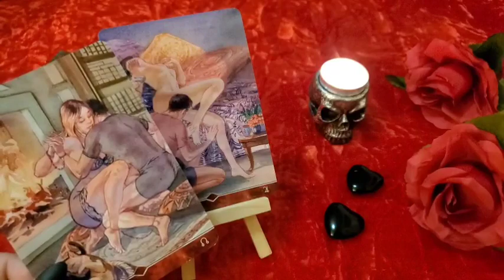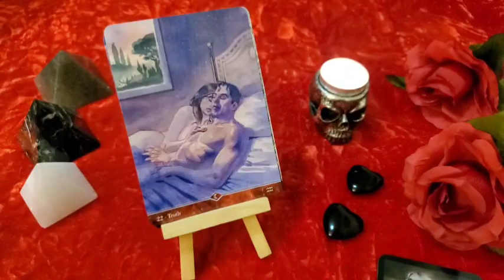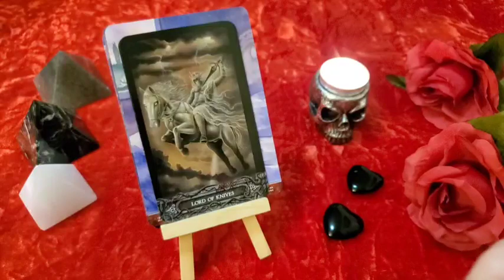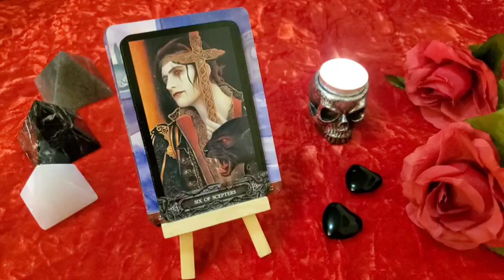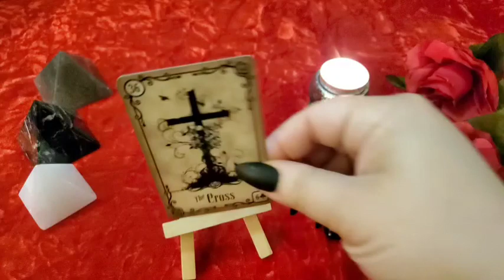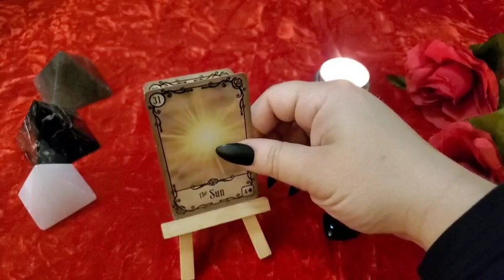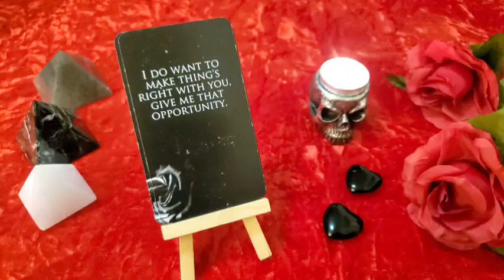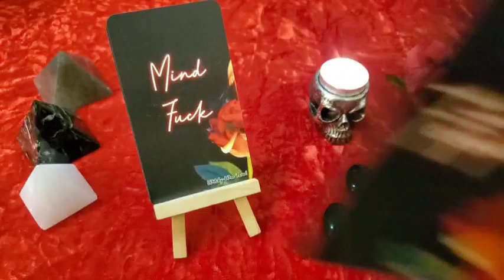SCORPIO | They chose a 3rd party & now their soul is AGONY over YOU 👀‼️ Your Eternal Love Story 🥀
This is Your Eternal Love Story Reading for the collective of SCORPIO and will not be for every person watching. Please take what resonates with you and leave the rest behind as time, energy & gender are fluid. If this was your love story, please let me know down in the comments!

Decks used in this reading:

S*xual Magic Oracle *Amazon*
Tarot of Vampyres *Amazon*
Under the Roses Lenormand Oracle *Amazon*
Eternal Messages @theprettypsyche✨️
Up in Flames Oracle 🔥👇🏼